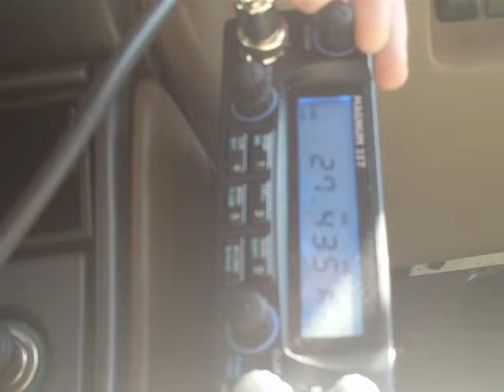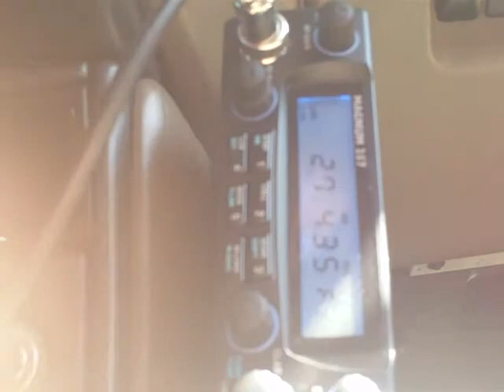Triple 7 777 Operator Jeff in Michigan 672 Richmond VA 27.435 LSB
SSB DX conditions